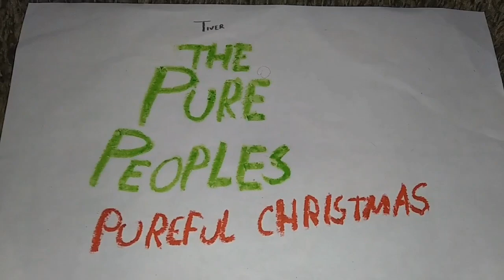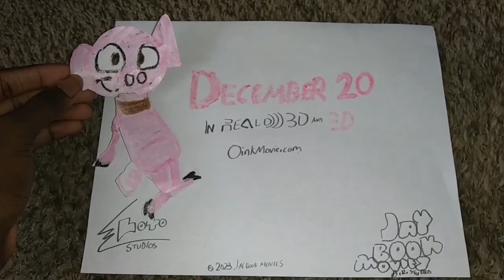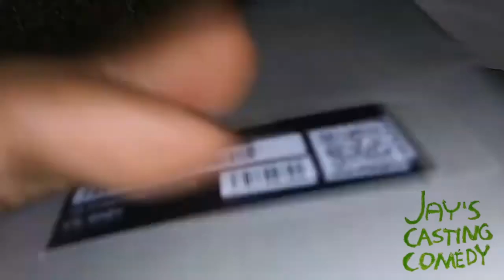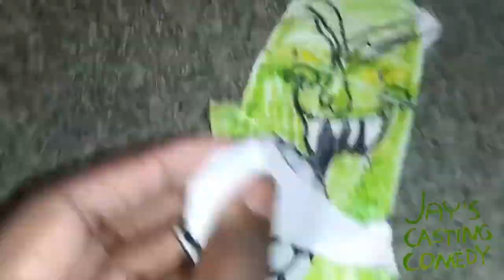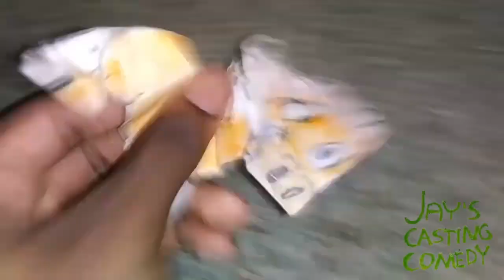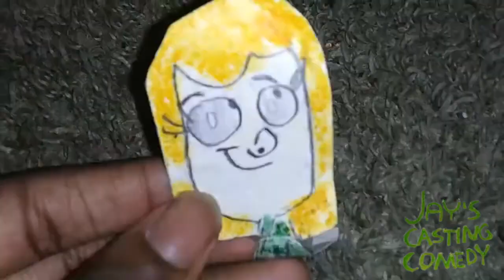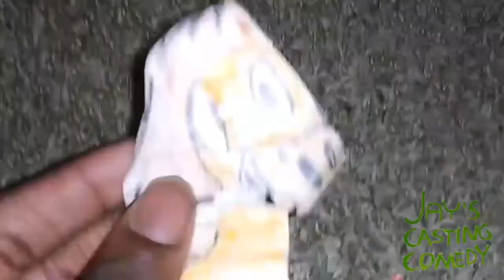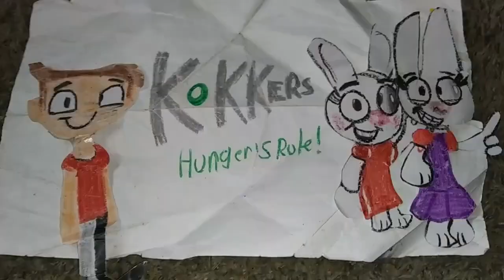November 24, 2023